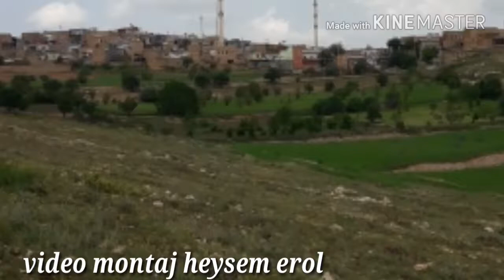Üçkavak köyü 2018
Heysem erol sundu